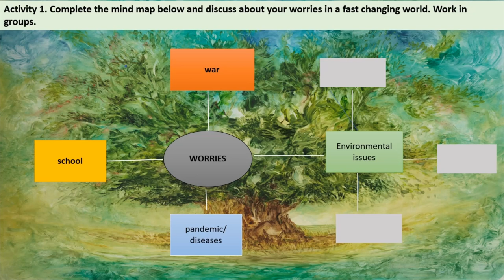Environmental issues. Speaking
Resursa educațională este structurată pe cinci activități de învățare proiectate pentru dezvoltarea competenței specifice 2.2. Cele cinci activități de învățare valorifică și dezvoltă achizițiile de vocabular referitoare la un stil de viata sănătos.
Formele de organizare alese permit demonstrarea gradului de înțelegere a cerințelor fiecărei sarcini și colaborareaconstructivă între elevi.  Sarcinile de lucru pentru fiecare activitate stabilesc, într-o succesiune logică, de la simplu la complex, situații propice dezvoltării competenței vizate. Ele combină într-o abordare echilibrată inputul lingvistic cu outputul structurat și cel comunicativ.
Tema și contextele de comunicare le sunt familiare elevilor și adecvate vârstei și nivelului de competență lingvistică ale acestora. Conținuturile activităților de învățare sunt conforme programei școlare, interesante, contribuind la integrarea armonioasă a noilor informații/cunoștințe într-
un univers familiar elevilor.
Activitatea 1.
Elevii participă la un exercițiu de tip brainstorming pentru a identifica problemele care îi îngrijorează, în calitate de cetățeni ai unei lumi în permanentă schimbare. Ei discută despre aceste probleme pe baza unei hărti mentale, dând detalii despre problemele de mediu. Exercițiul valorifică deprinderile de gândire critică ale elevilor și achizițiile anterioare de vocabular. Activitate de grup.
Activitatea 2.
Elevii discută despre problemele de mediu dintr-o listă atașată, ierarhizându-le în ordinei importanței pe care le-o atribuie. Ei folosesc informațiile dintr-o casetă cu detalii (INFO BOX), pentru a-și argumenta propria ierarhizare și pentru a identifica problema care ar trebui rezolvată cu prioritate. Exercițiul valorifică deprinderi de gândire critică și achiziții de vocabular referitor la probleme de mediu.
Activitatea 3
Elevii discută despre efectele schimbărilor climatice asupra mediului din perspectiva unui specialist în probleme de mediu, oferind sugestii de reducere a acestor efecte. Elevii descriu aceste efecte și identifică soluții pe baza unor indicii date. Exercițiul valorifică deprinderi de gândire critică și achiziții de vocabular referitor la problemele de mediu.
Activitate de grup.
Activitatea 4.
Elevii fac schimb de informații pentru a descrie schimbările majore ale mediului înconjurător, imaginându-și că trăiesc în viitor, în anul 2090. Ei vor da explicații referitoare la aceste schimbări pe baza unor indicii incluse în fișele de lucru ale fiecărei perechi. Exercițiul valorifică deprinderi de
gândire critică și achiziții de vocabular referitor la problemele de mediu. Activitate în perechi.
Activitatea 5.
Elevii creează un poster pentru a-și ilustra propriile idei și speranțe referitoare la viața într-o lume viitoare în care nu mai există probleme majore de mediu. Elevii prezintă posterul realizat, valorificându-și creativitatea și imaginația.
Activitate de grup.

Ator: Laura Torok